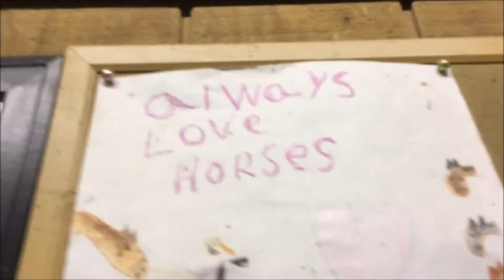Barn Adventures #29- Nowell meets Snoopy!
Here's my Barn Adventures #29 vlog...Nowell meets Snoopy!